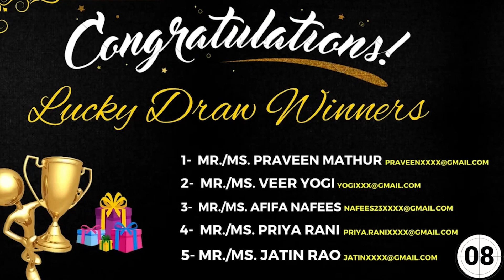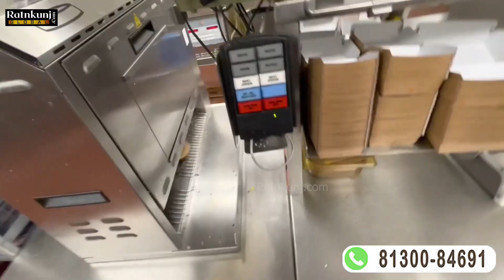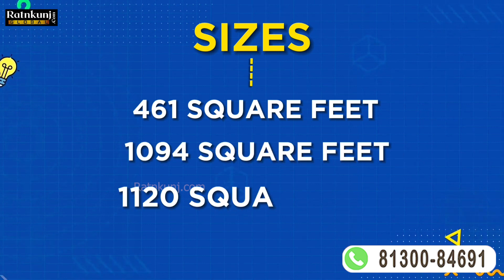BHUTANI CITY CENTER|☎️ 8130084691 For Free Site Visit|luxurious high street retail |Sector 150 Noida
Bhutani City Center 150 is a glimpse into the future of retail and lifestyle entertainment, located in Sector 150 Noida. With luxurious amenities high-street retail in a low-rise development, the commercial project is built to immerse visitors in a world of seamless convenience.

Bhutani City Center 150 project announces itself in the grandest way possible, with a 500+ feet (158 meters) frontage and a modern glass facade. Located on 30 m wide road, the design of City Center 150 invites visitors to indulge in retail destination while giving brands a dazzling canvas to claim a space in the consumers’ hearts and minds. Bhutani City Center Food Court outlets spread across the top floor with breath taking view of Saheed Bhagat Singh Park.